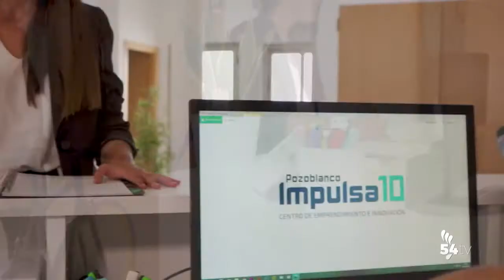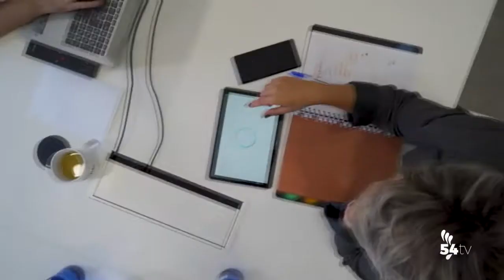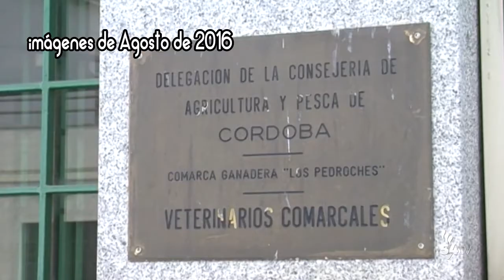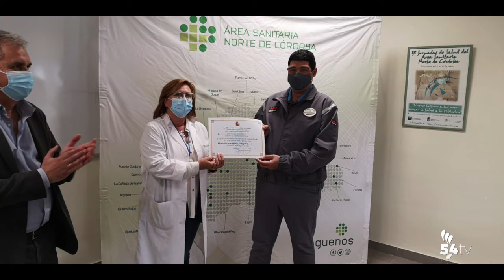INFORMATIVOS 21 ABRIL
Hoy, en titulares:
o El Centro Impulsa 10 de Pozoblanco reúne al sector de la construcción en unas jornadas técnicas
o El Tribunal Supremo pone fin al caso de la agresión a un veterinario de la Junta
o Música a través de la Mujer el sábado en El Silo
o Los guardas de seguridad privada, homenajeados en el ASNC